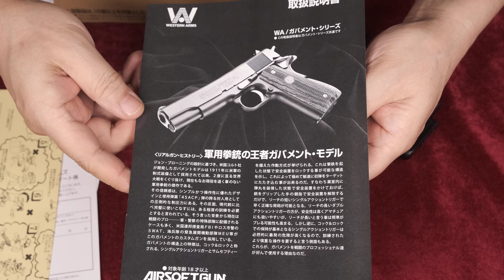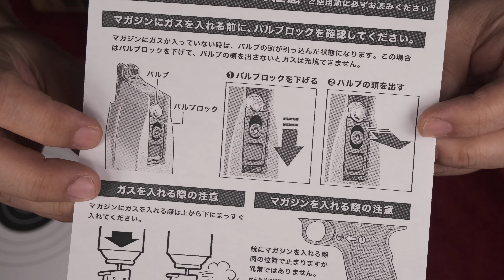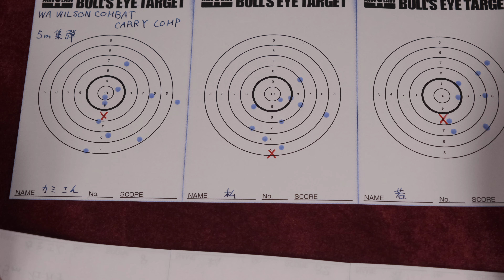新製品 WILOSON COMBAT【CARRY COMP】/ ウェスタンアームズ：外観紹介、重量・トリガープル・初速測定～試射結果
◆外観紹介、重量・トリガープル・初速測定～試射結果